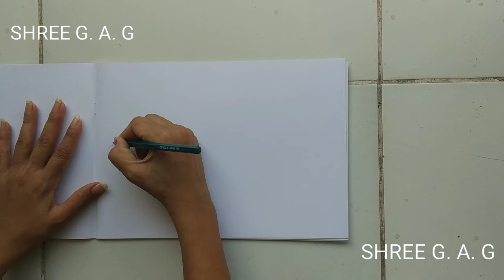How to draw tatto sketch by pencil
Hello Friends,

In this video we showing how to draw Tatoo sketch by pencil.

so don't skip any second of video and enjoy every moment of video.

Also show's how pencil, paper & some creativity creates a beautiful art by hand.

Shree Ganesh Art Gallery🤚